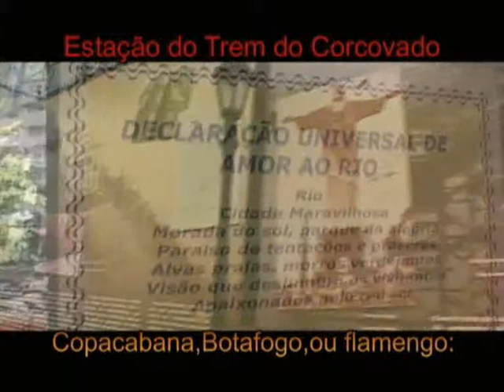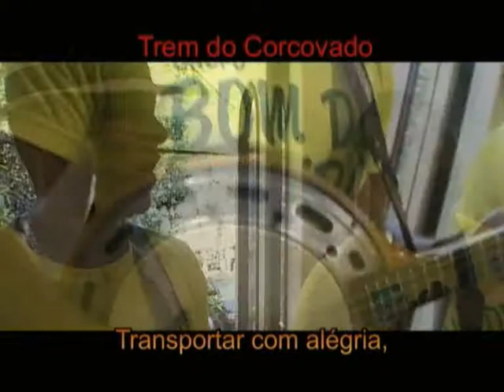COMO CHEGAR AO TREM DO CORCOVADO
ATENÇÃO! APARTIR DE  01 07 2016 A VENDA DE TIKETS DIRETAMENTE  NA ESTAÇÃO DO TREM DO CORCOVADO SERÁ SUSPENSA. MAIORES INFORMAÇÕES NO SITE.
De todos os maravilhoso pontos turísticos do Rio de Janeiro, o Cristo redentôr é sem dúvidas o mais conhecido, e visitado diáriamente. sem falar na beleza deste lugar que quase não cabe no olhar de tão surpreendente e maravilhoso. O monumento ao Cristo tira o fôlego de tão impactante e ao mesmo tempo, sereno, quase divino... E uma das maneiras mais tradicionais de se chegar ao Cristo é através do Trem do corcovado, que é um tour à parte. Ass. J.lucena